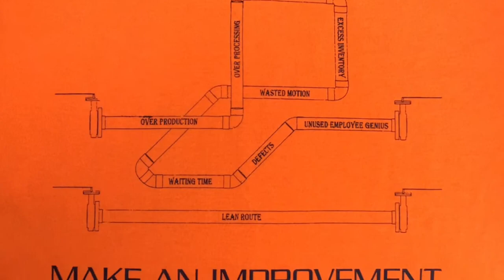T Doran easier way to dump trash 10/5/18